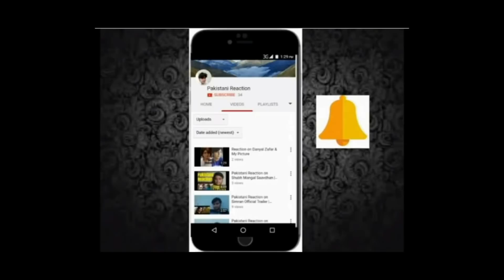First Impression of Indore city to an Pakistani Reaction 2017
Indore city is the largest city and
Indore city is the top 1 clean city in india